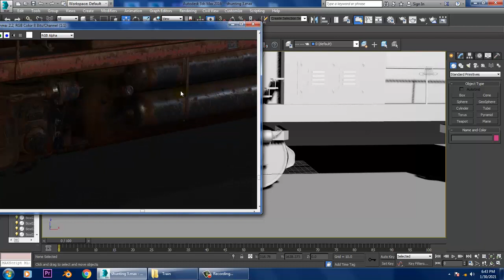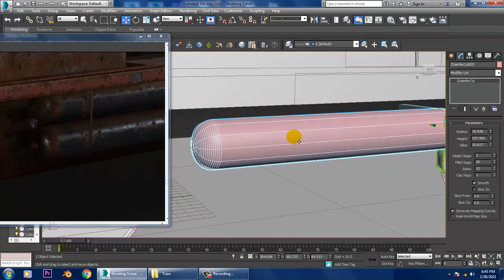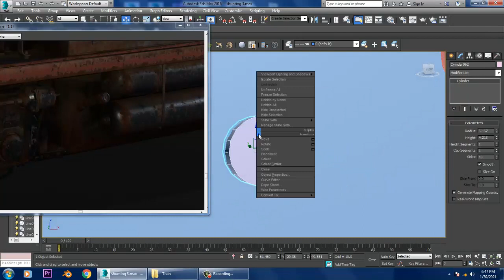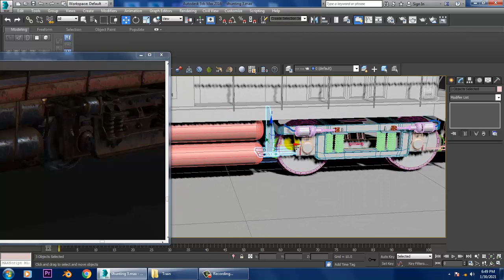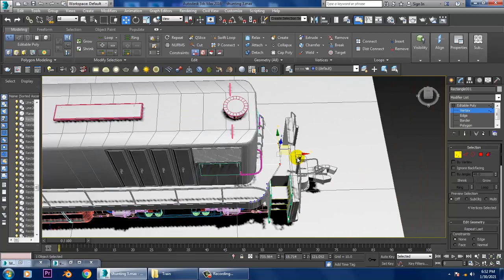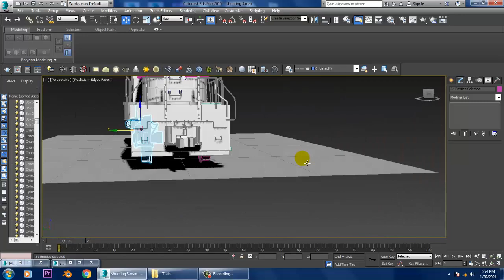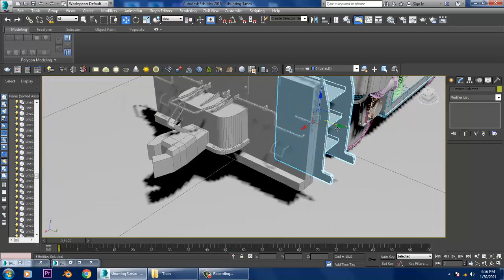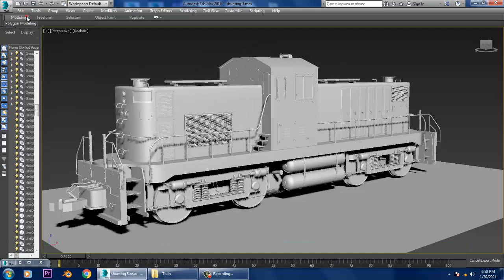3dsmax Tutorials, Tutorial on Modeling a WDS 4 Diesel Locomotive Shunting Engine in 3dsmax( Part 10)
Tutorial on Modeling & Texturing a WDS 4 Diesel Locomotive Shunting Engine in 3dsmax  ( Hindi Tutorial )
Learn Modeling Details in this Video
Working with Spline Modeling
Detailing Locomotive